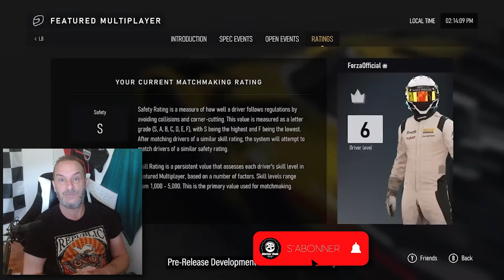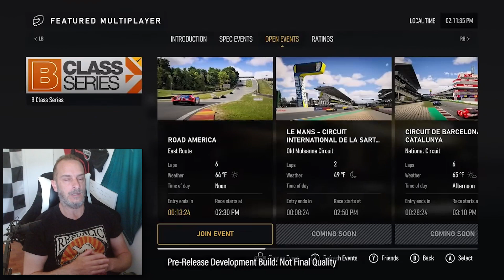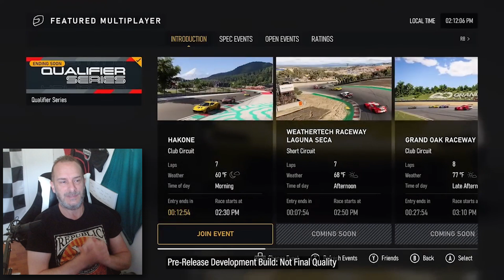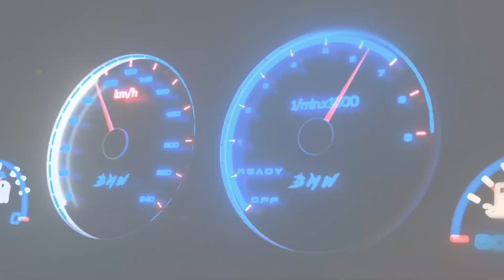Multijoueur, les différences entre Forza Motorsport et Gran Turismo 7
Pour soutenir la chaîne, cliquez ici !

Mon setup :
AMD RYZEN 1950x 3,4 GHz
48 Go RAM
Radeon RX6800
Playstation 4
PSVR 1 version 2